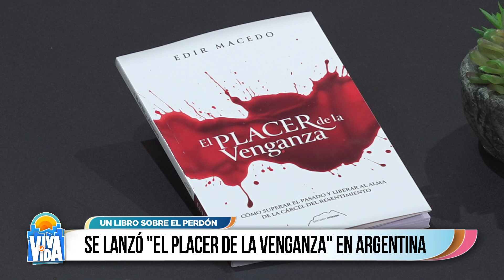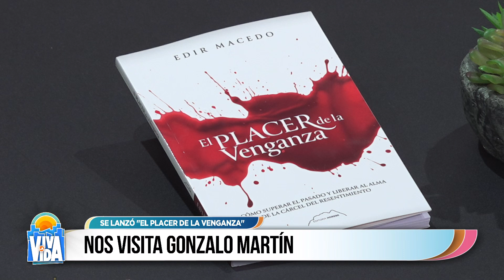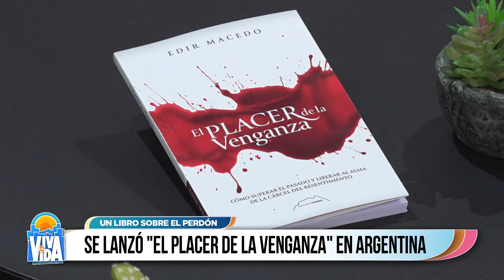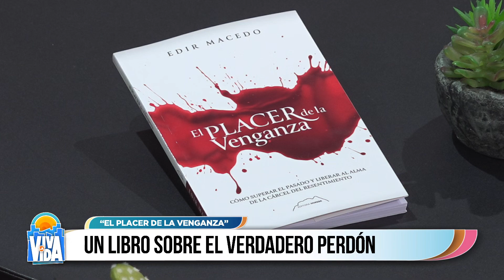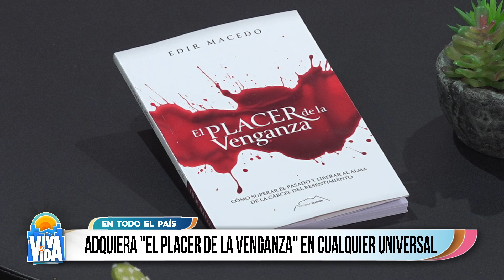Adquirí "El placer de la Venganza" en cualquier Universal del país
🌟 Esto y mucho más, de lunes a viernes a las 09h en Viva la Vida